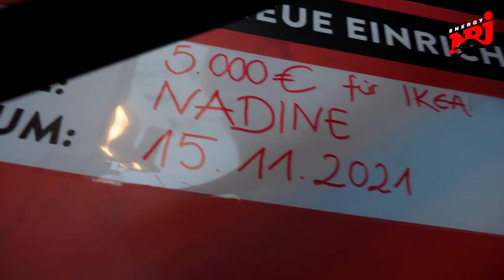NADINE GEWINNT 5.000€ IKEA GUTSCHEIN - ENERGY Stuttgart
Da hat es wohl die Richtige getroffen! 😊🎉 Nadine aus Holzgerlingen hat den nächsten 5.000 Euro IKEA Gutschein gewonnen. Laura hat ihr symbolisch den Check überreicht und Nadine hat uns verraten, was sie alles benötigt und wem sie noch ein Freude machen möchte. ☘